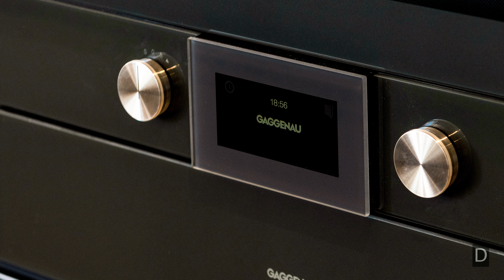👇NEW! Images (4 JULY) of this Villa in Sierra Blanca Marbella【2.995.000€】✅ 🇬🇧🇪🇸🇷🇺🇫🇷🇦🇪 Reserve Now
Price and Details INSIDE this video • ALT5 ★★★★★

If you want:
▪️ Pdf summary
▪️ Exact location
▪️ Plans